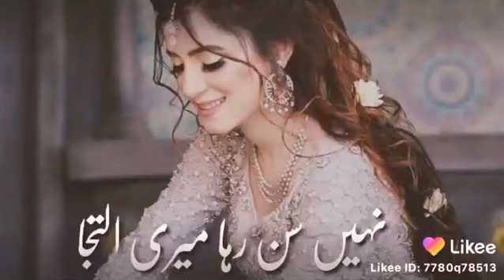Sad song 2020 ||WhatsApp status video song 2020 || bharosa pyaar tera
Support karo yaar plz